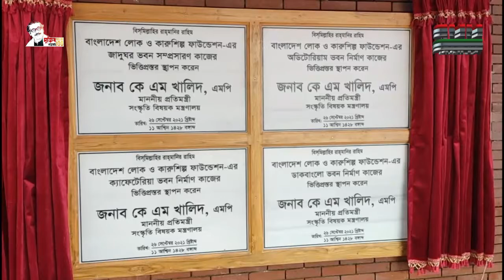কারুশিল্প ফাউন্ডেশনের ভবন সম্প্রসারণ, নতুন অডিটোরিয়াম, ভবন নির্মানকাজের ভিত্তিপ্রস্তর স্থাপন হয়েছে।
নারায়নগঞ্জের সোনারগাঁয়ে বাংলাদেশ লোক ও কারুশিল্প ফাউন্ডেশনের ভবন সম্প্রসারণ, নতুন অডিটোরিয়াম, ডাকবাংলো এবং ক্যাফেটেরিয়ার নতুন ভবন নির্মান কাজের ভিত্তিপ্রস্তর স্থাপন করা হয়েছে।